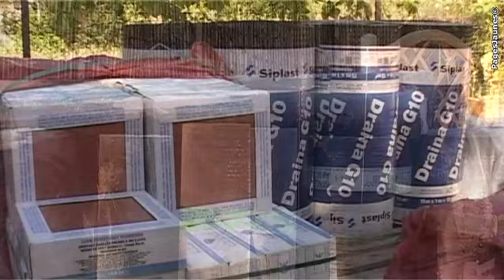Travaux d'étanchéité SRME Etanchéité à Aix en Provence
La société SRME Étanchéité , présente à Aix-en-Provence dans le département des Bouches-du-Rhône depuis 1963 est la spécialiste de l' étanchéité . Nous traitons les travaux du bâtiment, étanchéité liquide ou semi-liquide, l'humidité mais aussi les travaux de revêtements industriels et travaux béton.

Nous contacter
SRME Etanchéité
4 A av. Pasteur
13100 Aix en Provence

Tél. : 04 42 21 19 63